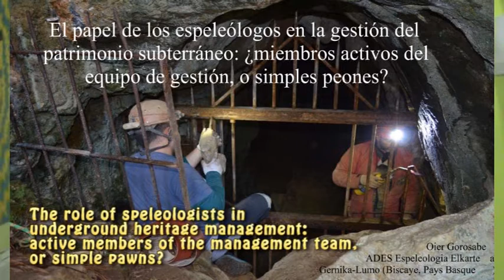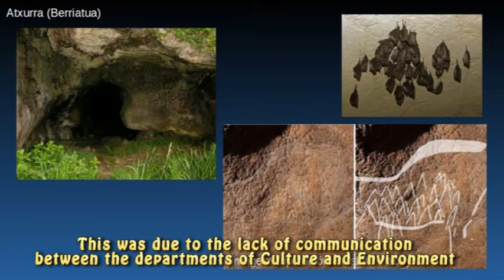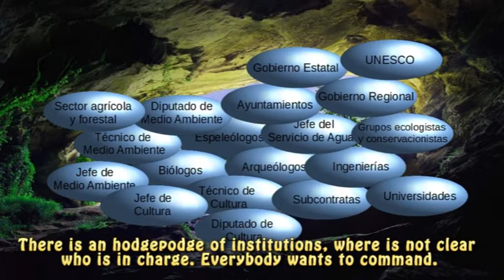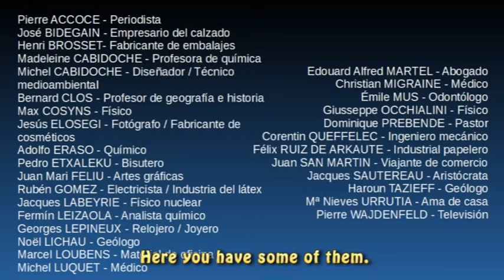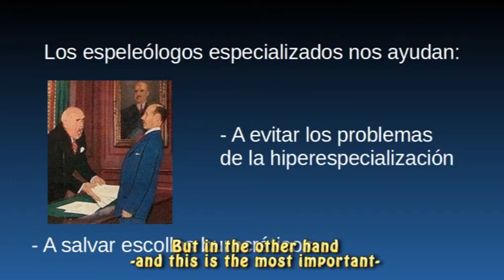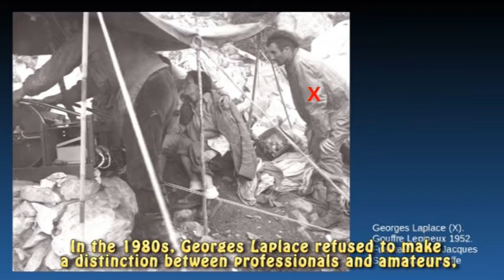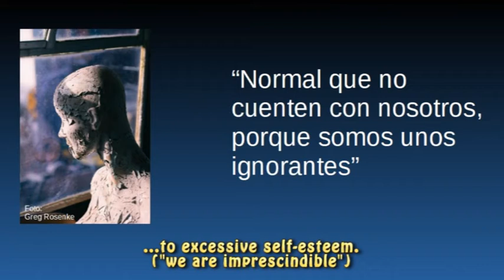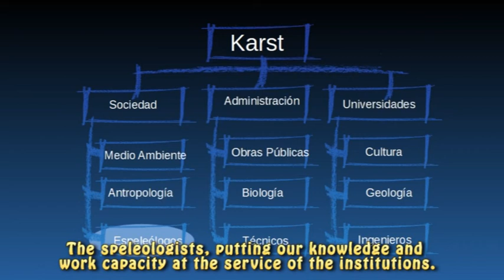Espeleólogos y gestión del patrimonio subterráneo: ¿miembros activos del equipo, o simples peones?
[ENGLISH SUBTITLES] Comunicación presentada en el 18. Congreso Internacional de Espeleología (Saboya, julio de 2022). Partiendo de las experiencias locales (Atxurra y Armintxe) intentamos extraer conclusiones globales.

RESUMEN
Teniendo claro que el gestor principal del patrimonio subterráneo tiene que ser la Administración Pública, es importante determinar la función que debemos cumplir los espeleólogos en el entramado de instituciones, empresas y especialistas que habitualmente se teje en torno a los proyectos desarrollados en cueva. A nuestro juicio, el papel de los espeleólogos debe ser central por dos razones: su conocimiento del medio, y su carácter de aglutinador de los diversos especialistas monodisciplinares.

ABSTRACT
Bearing in mind that the main manager of the underground heritage ought to be the Public Administration, it is important to determine the role that speleologists must fulfill in the network of institutions, companies and specialists usually woven around cave projects. In our opinion, the role of speleologists has to be central for two reasons: their knowledge of the environment, and their link condition between the various monodisciplinary specialists.